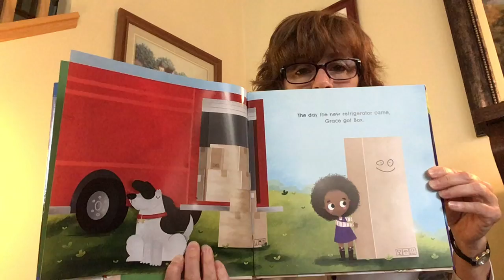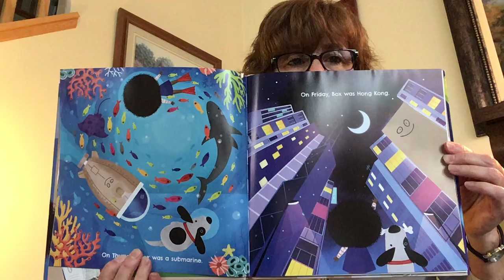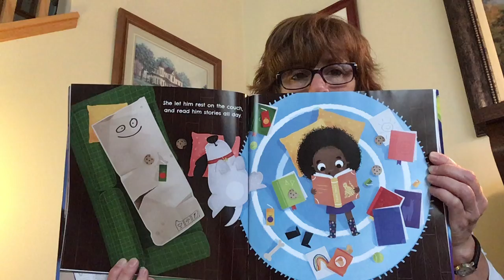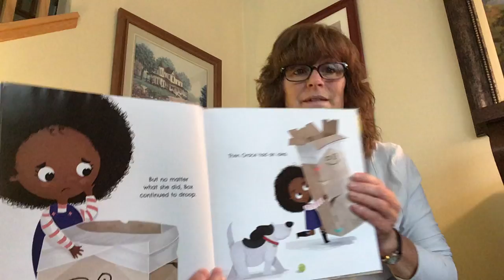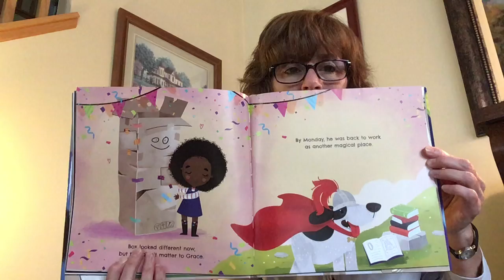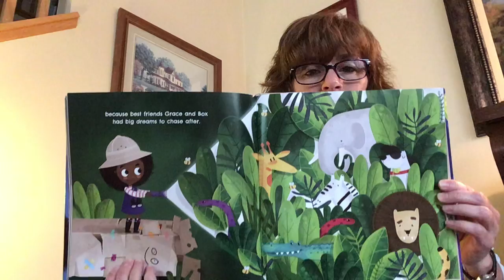Storytime - Grace and Box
It's storytime day! Join Miss Beth and Ella for another great story. 📖